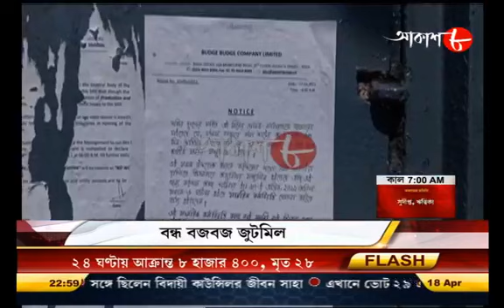ভোটের পরে হিংসা দত্তাবাদে | 10.30pm Aakash Barta Live | Date 18/04/21 | Bengali News | Aakash Aath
ননস্টপ আকাশবার্তা, @ 10.30PM Daily.
Segment-02

# Video Name : Aakash Barta 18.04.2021 @ 10.30 PM.

# Language : Bengali

# Label : Aakash Aath